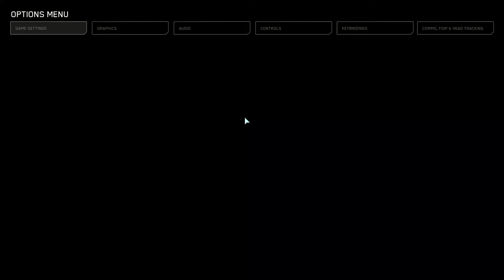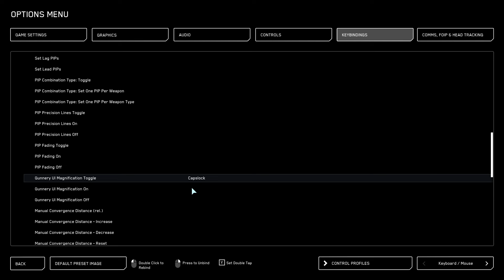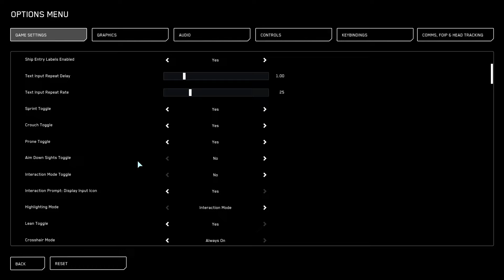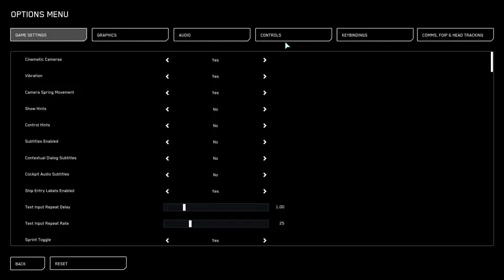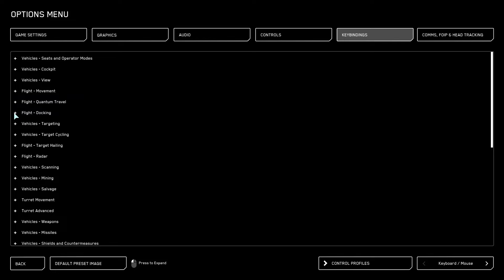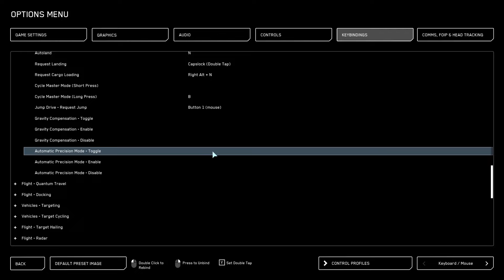3.23 tips and tricks for your sanity!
I have had a chance to get into the verse a bit the last 2 nights and I have found a few things that were echo'd by my orgmates and friends that are a pain, funny or just plain different! Check it out!

STAR-KHR7-4M4X